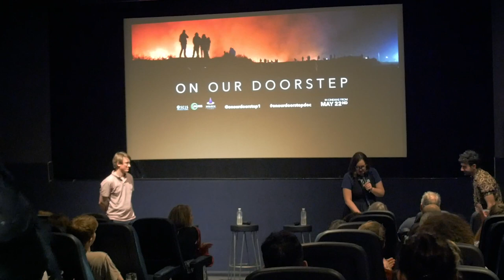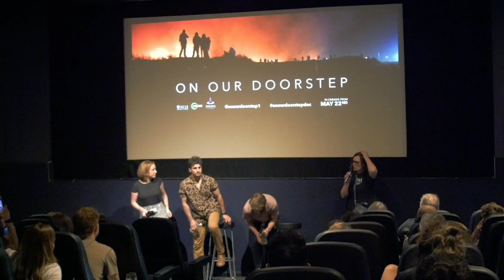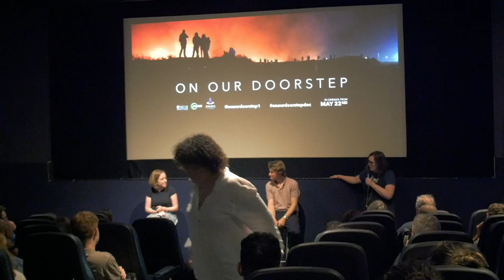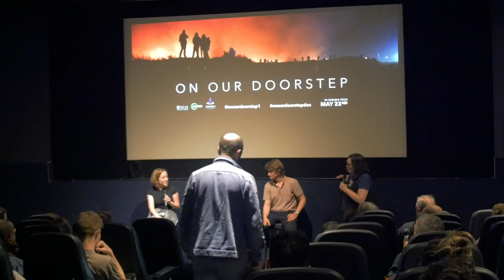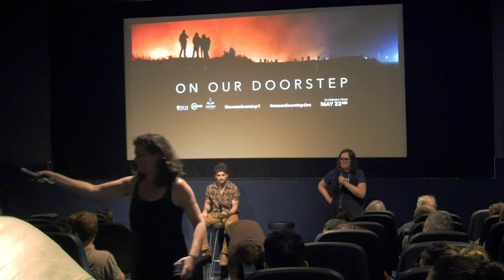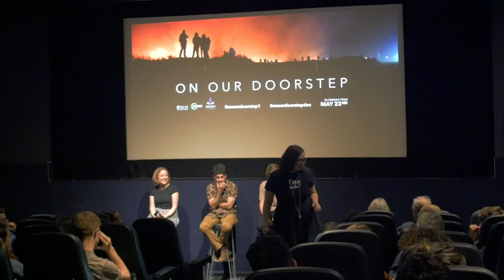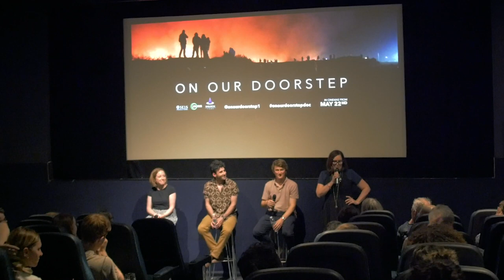On Our Doorstep - Genesis Q&A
Wednesday 14th of May 2023. The Genesis, Whitechapel.

Post Screening Q&A with Deborah Frances White (The Guilty Feminist), Yasin Moradi (Actor - The Jungle play), Katie Morrisson (Safe Passage) and Thomas Laurance (Dir. On Our Doorstep).

On Our Doorstep is currently available on Curzon Home Cinema.